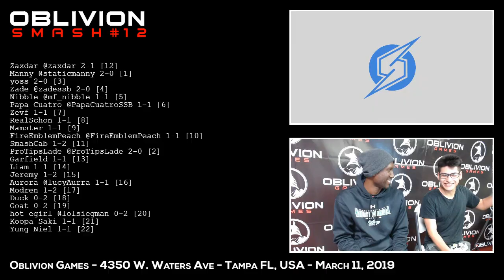yoss (Snake) v ProTipsLade (Ridley) WS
Oblivion Smash Ultimate #12
Winners Semifinals